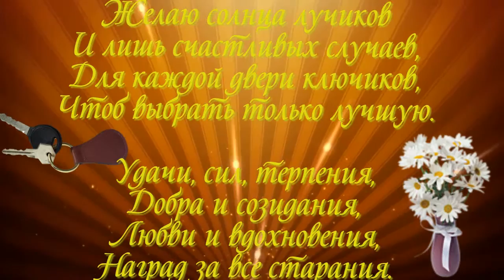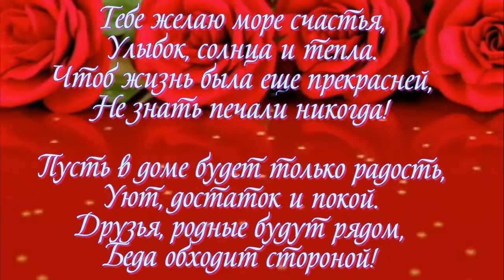с днём рождения